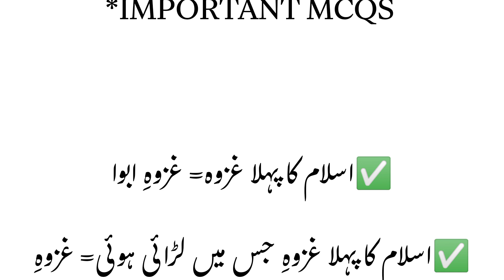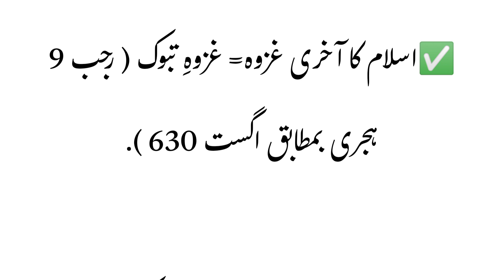Islamic Study Ppsc fpsc important mcqs | Islamic Ghazwat